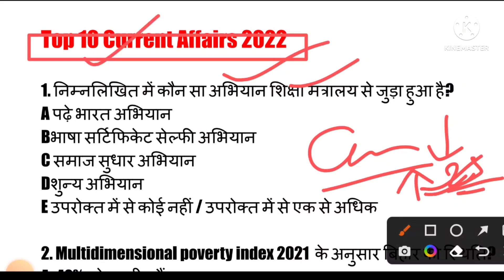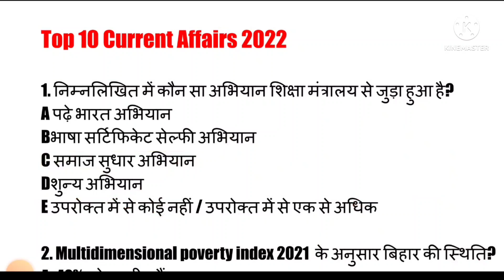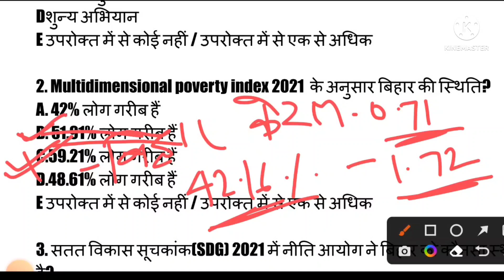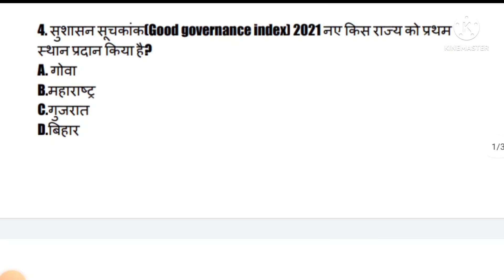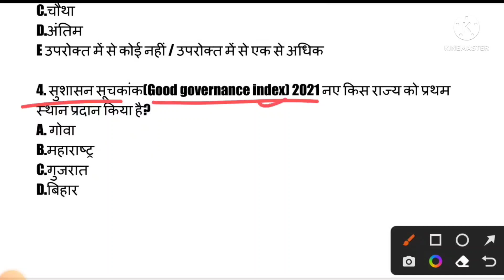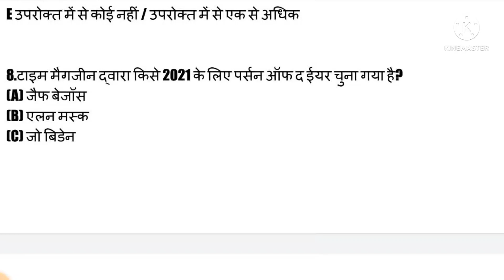Current Affairs 2022 बेहतरीन संकलन एवं सबका निचोड़ सिर्फ एक बार पढ़ें और सफलता का परचम लहराए।